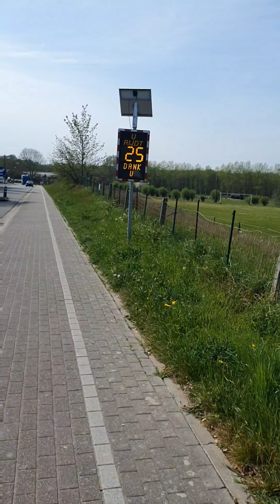A day in my Life - Skate Vlog #1🙂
Dit is Mijn eerste keer dat ik een echte youtube video maak 😂
Ik zou zeggen geniet ervan ✌